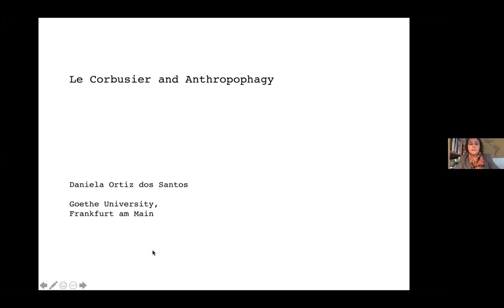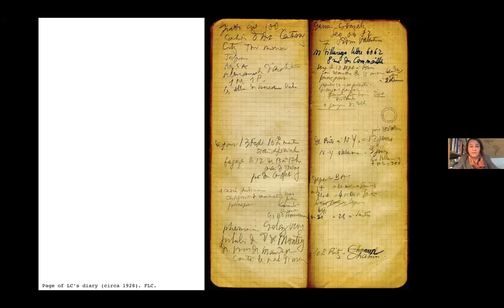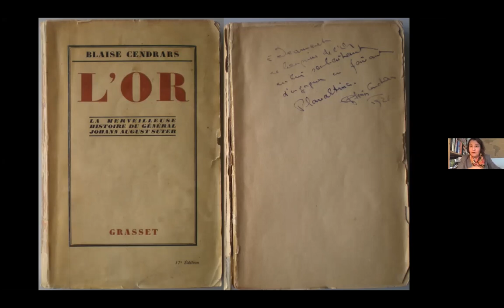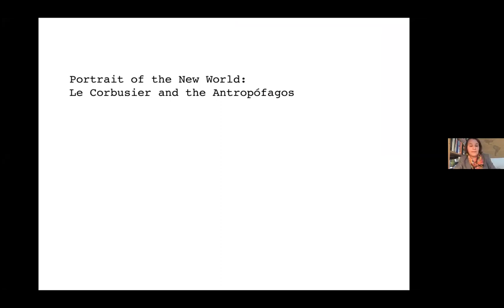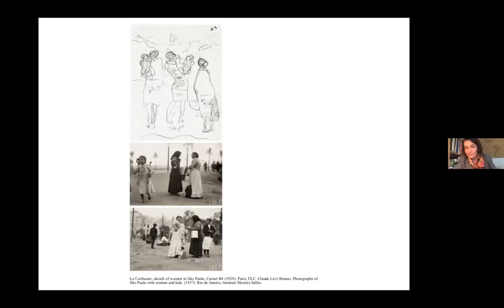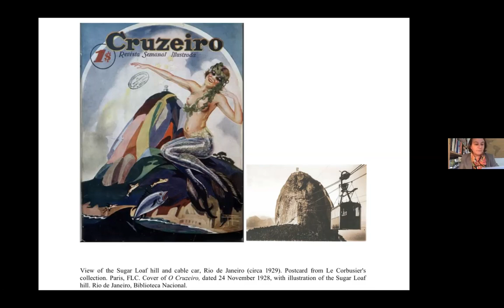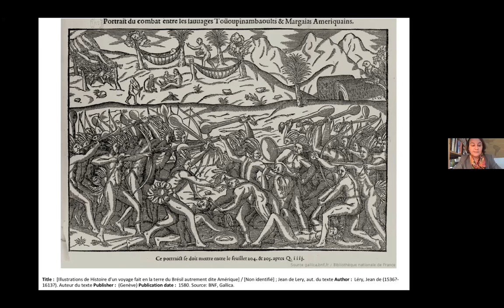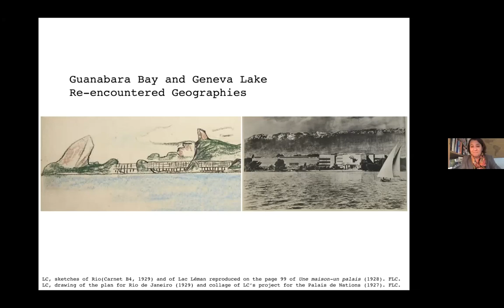Le Corbusier and Anthropophagy, by Daniela Ortiz dos Santos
Ciclo de seis conferências internacionais 2019/2020 no Da/UAL sobre o pensamento de arquitetos contemporâneos: Marcel Breuer, Luis Barragán, Le Corbusier, Denise Scott Brown, Frank Gehry e Paulo Mendes da Rocha. No dia 15 de maio de 2020 teve lugar a conferência da arquiteta Daniela Ortiz dos Santos, professora assistente no Departamento de História da Arte da Universidade Goethe de Frankfurt am Main e coordenadora científica do Centro de Estudos Críticos em Arquitectura (CCSA), um centro de investigação que reúne pesquisadores do Deutsches Architekturmuseum (DAM), da Universidade Técnica de Darmstadt e a Universidade Goethe de Frankfurt. Daniela é autora da tese Routes of Modernity or the Americas of Le Corbusier (ETH ZURICH, 2017) e co-curadora da exposição "Construções em movimento", Garagem Sul, CCB, Lisboa (2019). É coeditora do livro "Bauhaus Clouds", que publica os anais das conferências sobre a Bauhaus no CCSA.

Series of six international conferences (Da/UAL 2019/2020) on the practice of contemporary architects: Marcel Breuer, Luis Barragán, Le Corbusier, Denise Scott Brown, Frank Gehry and Paulo Mendes da Rocha. On May 15, 2020, a conference was held by Daniela Ortiz dos Santos, Assistant Professor at the Art History Department of the Goethe University Frankfurt am Main and a Scientific Coordinator of the Center for Critical Studies in Architecture, a research cluster between the Deutsches Architekturmuseum (DAM), the Technical University Darmstadt and the Goethe University. She is the author of the dissertation Routes of Modernity or the Americas of Le Corbusier (ETH ZURICH, 2017) and co-curated the exhibition "Moving Constructions" at Garagem Sul, CCB, Lisboa (2019). She is a co-editor of the proceedings of the CCSA Bauhaus Lecture Series, entitled "Bauhaus Clouds".